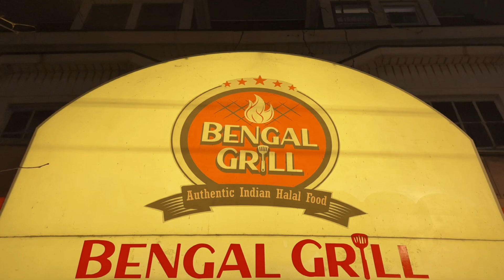নিউইয়র্কের বাফেলো শহরে বেঙ্গল গ্রিলের স্বত্বাধিকারী ইকবাল ভাইয়ের জন্মদিন পালিত হয়।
নিউইয়র্কের বাফেলো শহরে বেঙ্গল গ্রিলের স্বত্বাধিকারী ইকবাল ভাইয়ের জন্মদিন পালিত হয়। বাফেলো ৯৩ এর কিছু বন্ধুরা মিলে উনার এই অনুষ্ঠানটি আয়োজন করেন।